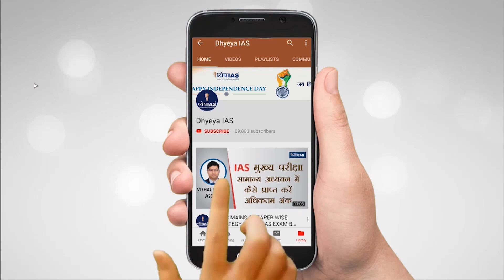DNS : HOW CORONAVIRUS TRICKS IMMUNE SYSTEM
When an intruder enters a building, generally the intruder deactivates the alarm before it goes off. Similarly, the coronavirus SARS-CoV-2 has been found to have the same advantage entering cells. The modifications made by the virus serve as camouflage.  It is a new study that has been described in Nature Communications. This study also explains how the coronavirus achieves it.

In this DNS we will know how the Coronavirus Sars- Cov-2 camouflages itself and tricks the immune system.

VOICE AND SCRIPT: SHIBA
GRAPHICS: PANKAJ JAIN
EDITOR: SHAILESH KUMAR